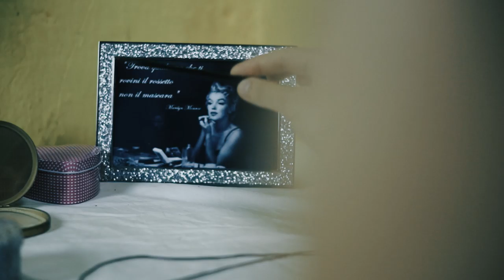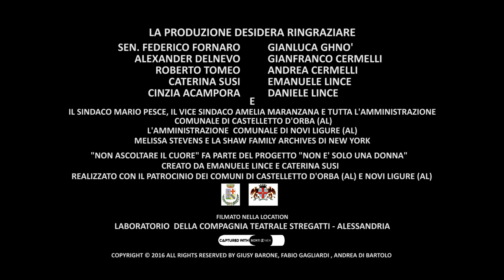NON ASCOLTARE IL CUORE (Cortometraggio - 2016) (Multi language Subtitles available)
Cortometraggio contro la violenza sulle donne

A short film about violence against women

Synopsis:

A woman . Her reason tells his torments , his emotions to get rid of rediscovering the true love and the beauty of existence . Say no to blackmail , the abuses , the violence , without giving in to compromises . No longer wanted to sell his life believing in a love that does not exist . Stop listening to the heart but the reason , the rational part of herself that she whispers to run away , to recover that life is the only reflected in a mirror

La Trama:

Una donna. La Sua mente che racconta i suoi tormenti, le sue emozioni fino a liberarsene riscoprendo il vero amore e il bello dell'esistenza. Dire di no ai ricatti, ai soprusi, alle violenze, senza cedere ai compromessi. Non voler più vendere la propria vita credendo in un amore che non esiste. Non ascoltare più il cuore ma la mente, la parte razionale di sé che sussurra di scappare via, di riprendersi quella vita riflessa soltanto in uno specchio.

Il cortometraggio fa parte del progetto "NON E' SOLO UNA DONNA" ideato da Caterina Susi e dal regista Emanuele Lince. L’intento è quello di unire tre registi alessandrini, Emanuele Lince, Andrea Di Bartolo e Alexander Delnevo e fargli sviluppare, ognuno per conto proprio, un corto avente come tematica la violenza sulle donne. Il tutto per sensibilizzare l’opinione pubblica su un argomento che tristemente e prepotentemente sembra essere entrato far parte della nostra quotidianità. Caratteristica essenziale dei corti sarà quella di non mostrare la violenza fisica vera e propria ma di parlarne descrivendo l'istante successivo, a ciò che essa porta. Ogni regista ha una tematica distinta da sviluppare. Tutti i corti confluiranno poi in un unico lungometraggio.
"Non ascoltare il cuore" è nato da una storia ideata dall'attrice protagonista Giusy Barone. Sviluppata successivamente insieme ad Andrea Di Bartolo ha avuto nella sua genesi iniziale l'apporto emozionale di una poesia sul femminicidio scritta da Fabio Gagliardi che ha vinto diversi concorsi nazionali. La poesia ha poi dato il titolo e la parola al cortometraggio stesso.
I protagonisti sono l’attrice e regista teatrale Giusy Barone e l'attore David Turri. La produzione è della Andrea & Paolo Lombardi Productions di Torino e della Compagnia Teatrale Stregatti di Alessandria. Loro la sede e location dove si sono svolte le riprese. Le musiche, invece, sono di Fabio Serra affermato compositore nonchè chitarrista del gruppo rock alessandrino Roccaforte e con il quale il regista Andrea Di Bartolo ha già collaborato in diversi suoi cortometraggi.

Cast and crew:

Titolo : Non ascoltare il cuore
Protagonisti : Giusy Barone - David Turri
Regia : Andrea Di Bartolo
Storia : Giusy Barone
Sceneggiatura : Giusy Barone, Andrea Di Bartolo, Fabio Gagliardi
Poesia : Fabio Gagliardi
Fotografia: Davide Fontana
Montaggio: Andrea Di Bartolo
Musiche: Fabio Serra
Prodotto da: Compagnia Teatrale Stregatti - Andrea & Paolo
                        Lombardi Productions
Novi Ligure (AL)